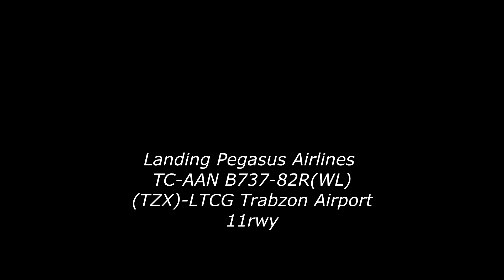Landing Pegasus TC-AAN B737-82R(WL) - (TZX)-LTCG Trabzon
Airline      : Pegasus Airlines
Aircraft type: Boeing 737-82R(WL)
Registration : TC-AAN
IATA Code    : PC / Pegasus
ICAO Code    : PGT
Callsign     : TURKISH
Flight number: PC/134
Destination  : Tzx / LTCG Trabzon Airport
Aircraft's Origin: Turkey
Camera       : Sony DSC-HX100V (Hand-held)
Video Quality: 1080p 60p ( HD-AVCHD )
Date         : 12/2015